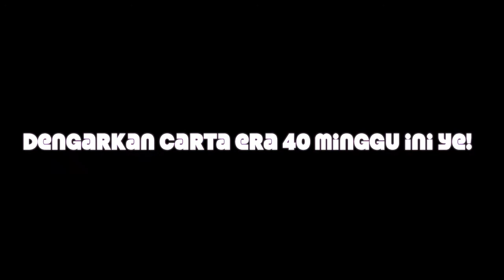Carta ERA 40: Stacy dan Amir Jahari